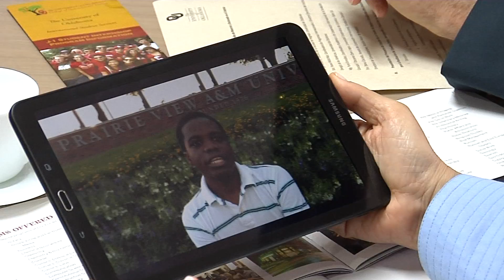Quince jóvenes de Buenaventura podrán estudiar posgrados en el Universidad de Oklahoma